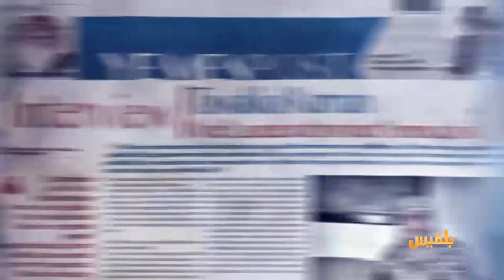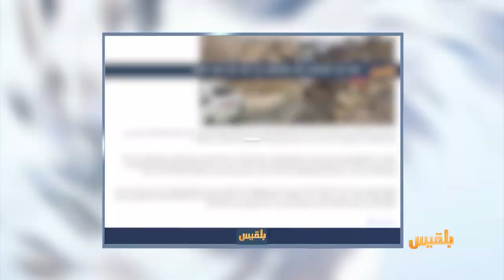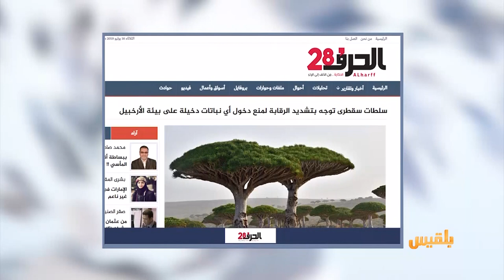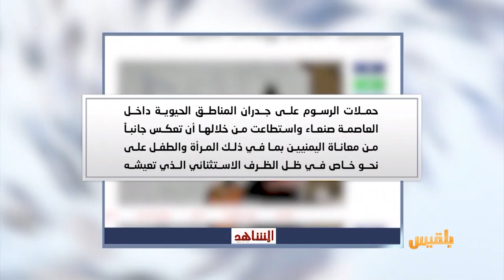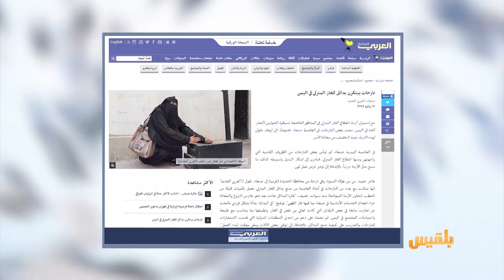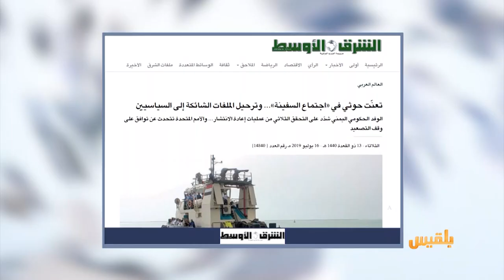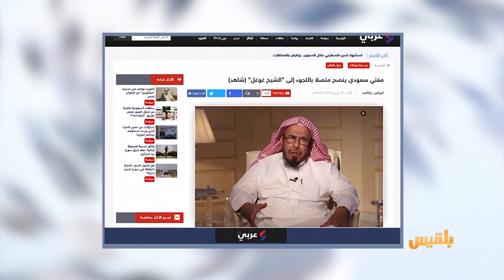كشك الصحافة | 16 - 7 - 2019 | تقديم: أسامة الإرياني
المواقع المحلية
أهالي محاصرون في تعز  يتحدثون لموقع بلقيس
نحتاج نصف يوم للوصول إلى الحوبان
الحرف 28
سلطات سقطرى تمنع دخول نباتات دخيلة على بيئة الأرخبيل
الشرق الاوسط
تعنّت حوثي في اجتماع السفينة... وترحيل الملفات الشائكة إلى السياسيين..